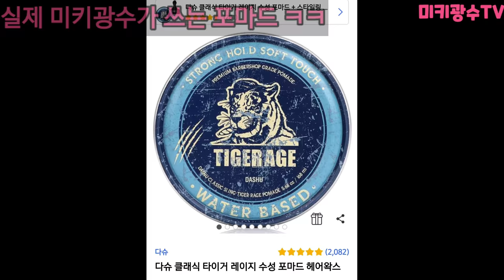몰카를 많이 당하면 사람이 이렇게 됩니다!!이게 연기라면 당신은 천재!!